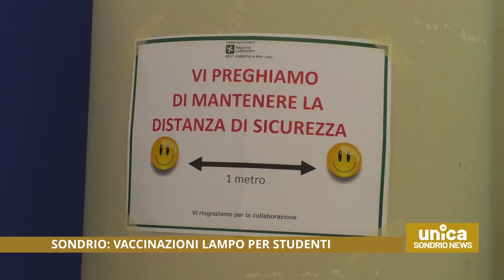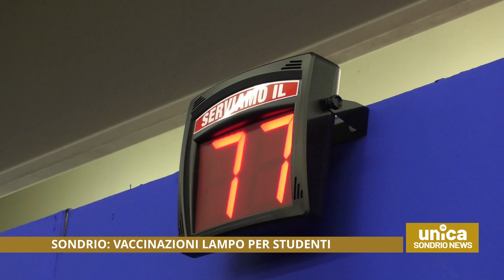Sondrio, vaccinazioni lampo per studenti